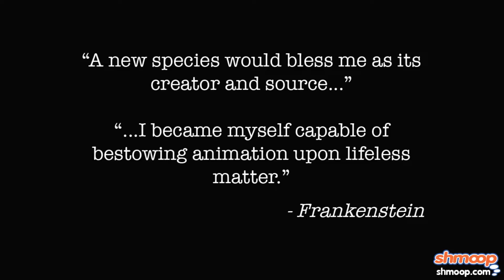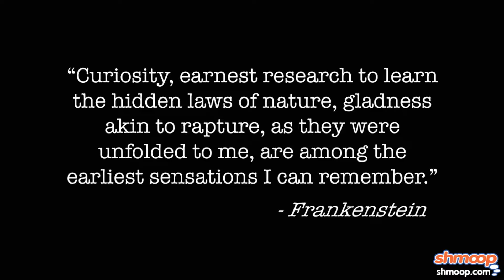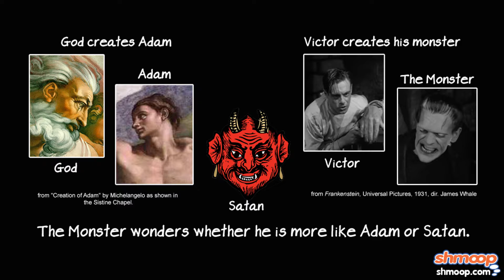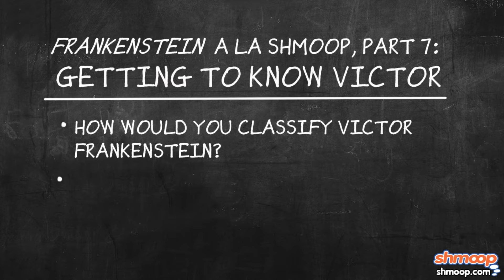Frankenstein Part 7: Getting to Know Victor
Is Victor Frankenstein a: Romantic Hero? b: Byronic Hero? c: Satanic Hero? d: Guitar Hero? All of the above (but maybe not D…) We don’t know what any of these terms mean, so let’s just watch the video